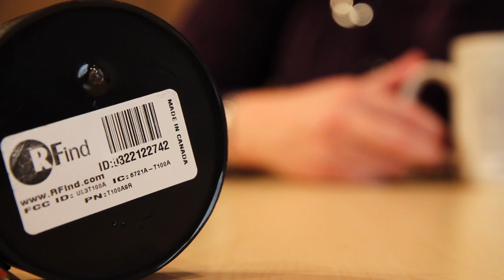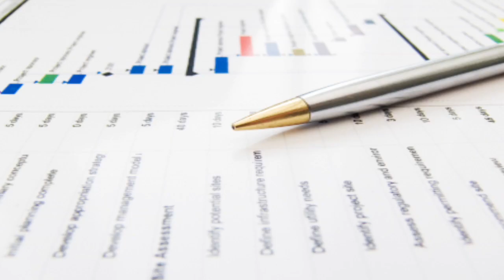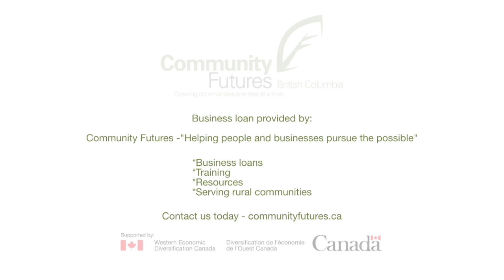RFind Systems, Inc.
Sharon Barnes believes there's no part of your life's experience  good or bad - that you can't apply to succeeding in business... and her company, RFind  with its 13 employees and global client base  is a compelling argument that she knows what she's talking about.